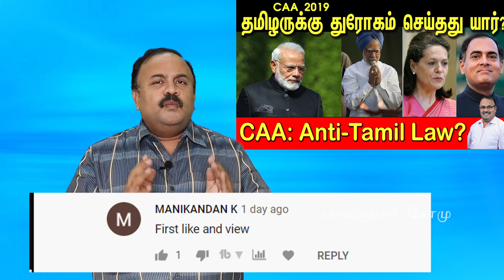குடியுரிமை சட்டம் | தமிழருக்கு துரோகம் செய்தது யார்? The Real Truth Behind CAA | Tamil | Bala Somu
மத்திய அரசு மேற்கொண்டுள்ள சட்டதிருத்தம் பாரதீய ஜனதா ஆட்சியின் தமிழர் விரோத போக்கையே காட்டுவதாக பலரும் கருத்து தெரிவித்துள்ளனர். உண்மையில் இலங்கை தமிழ் அகதிகளுக்கு இந்திய குடியிரிமை கிடைக்கும் வாய்ப்பினை கெடுத்தது யார்? பா.ஜ.க. வா? அல்லது காங்கிரஸ் கட்சியா?

Tamils feel let down by the Citizenship Amendment Act of 2019. Tamils feel that injustice have been meted out to Sri Lankan Tamil refugees. But Is BJP the real culprit that denied Tamils the opportunity or is Congress to blame?